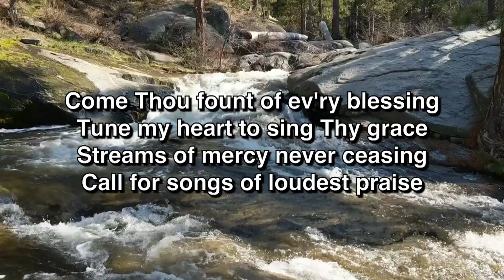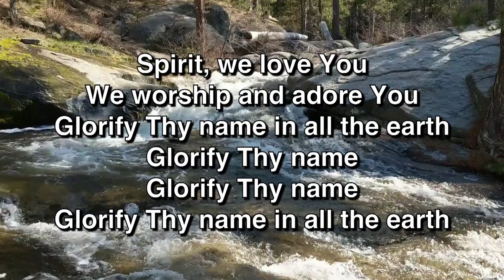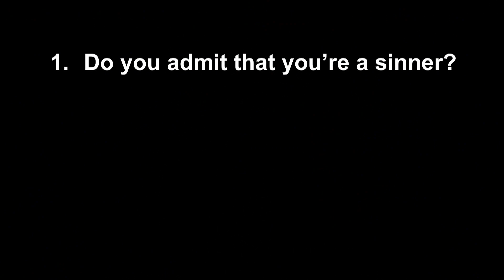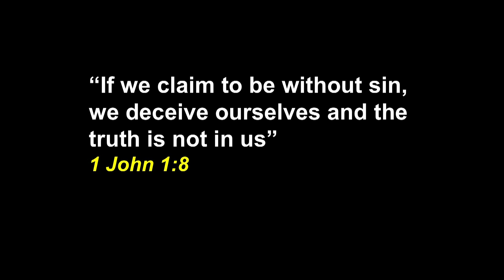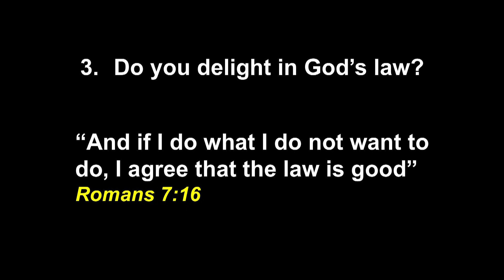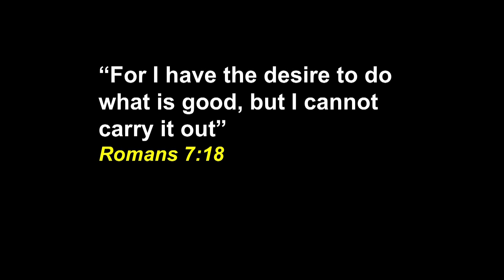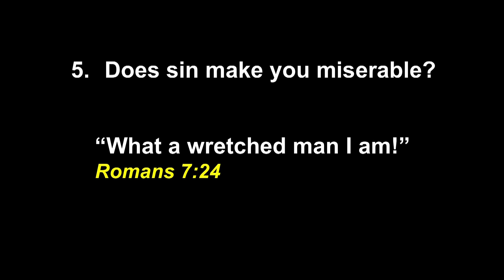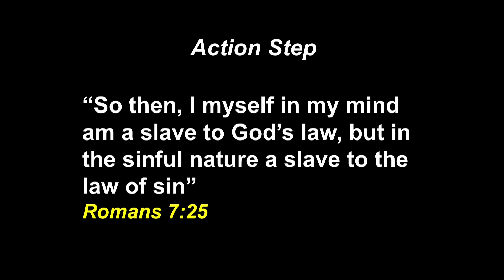Sunday Morning Online Worship Service - 5.17.2020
Worship in song with Mary Pauls and special music by Laura Foddrill, Melissa Zaldivar, and Thomas Zaldivar
Worship in Scripture reading and prayer with Pastor Rick Foddrill
Worship in the Word with Pastor Tom Carter
Sermon: When You Feel Like You're Losing the War (Romans 7:14-25)